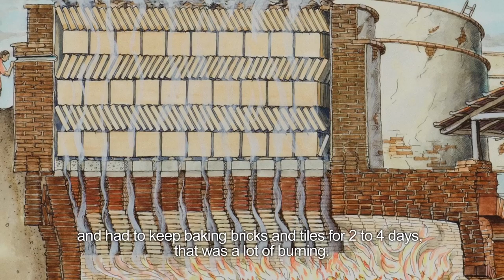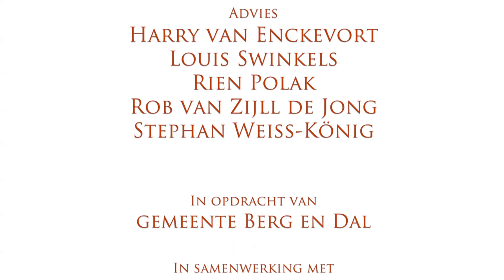the Roman kiln 3: how to bake a tile?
the Roman kiln complex in the Netherlands